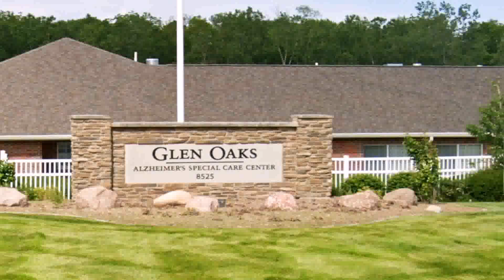Car Dealership New York